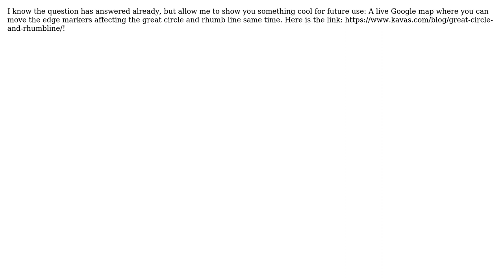GIS: Moving dead ahead: rhumb line, great circle or none (2 Solutions!!)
GIS: Moving dead ahead: rhumb line, great circle or none

With thanks & praise to God, and with thanks to the many people who have made this project possible! | Content (except music & images) licensed under CC BY-SA | Music | Images & others | With thanks to user Martin F user Jack user hookie and the Stack Exchange Network Trademarks are property of their respective owners. You are responsible for your own actions.